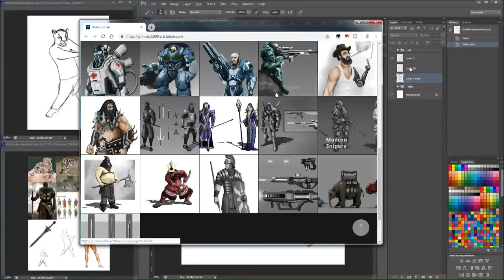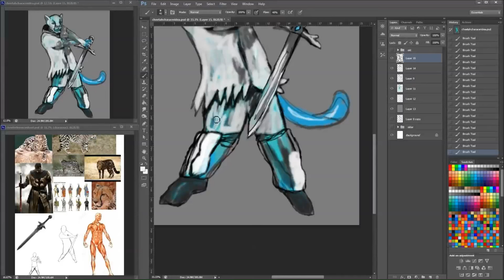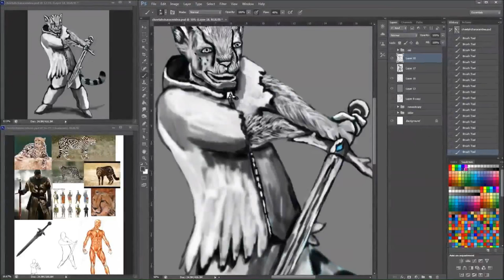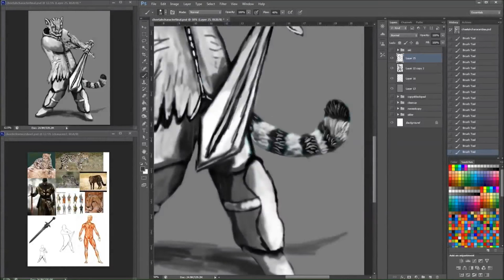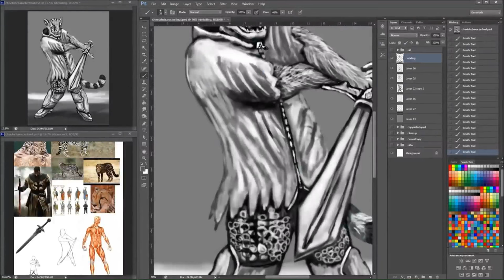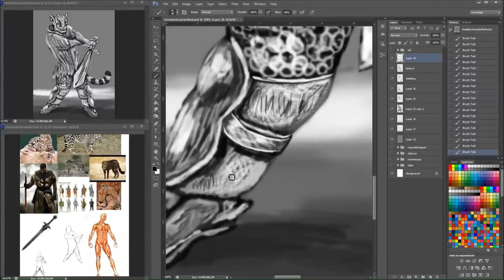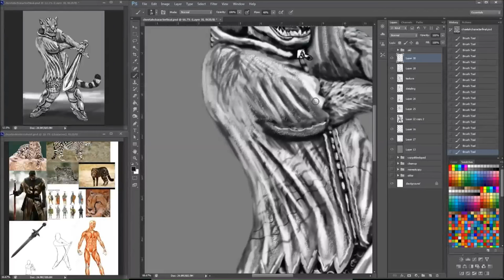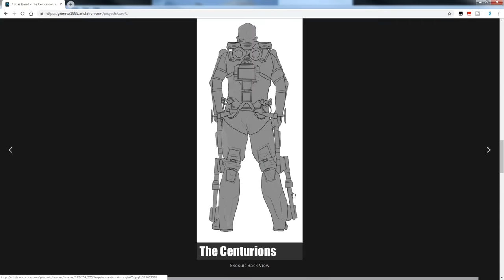Learning New Skills with Abbas Ismail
heya and welcome to a new stream. I am joined today by: Abbas Ismail where we talk about art for 40 mins. here you can see a time lapse of me painting a cheetah character. this is part 1 of the 2 part series.